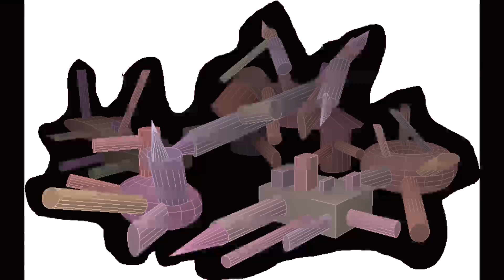Borism 3D project Tremblay la festive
perspective 3D en photo montages et musique de Boris M
Dans ce clip je mets à nouveau ma ville à l'honneur en imaginant un laser show à la gare du Vert Galant et j'annonce un partenariat avec un autre artiste tremblaysien: Mounir.